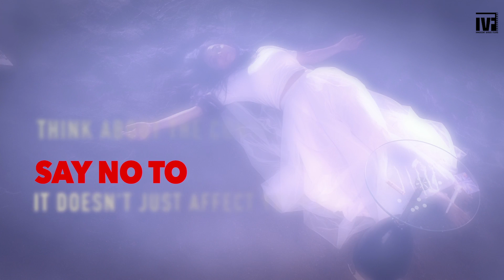No Drugs | Full Video | Nikita Rawal | Innocent Virus Films | A Social Message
Innocent Virus FIlms Brings to you a Musical Documentary "No Drugs"
starring Actress Nikita Rawal (Bollywood Actress &Social Activist)
Unique in its own kind, In this Documentary, Nikita Rawal has narrated the ill effects of drugs not only on the addict but also on his entire family and social circle.
Production House: Innocent Virus Films
                                  in association with Slash Production.
Actress: Nikita Rawal, Direction:PrinceKhan, Creative Director: Pratyush Upadhyay, Story &Concept: Stuti Ladha, Music Composer: Manav Poddar, DOP: Monty, Post Production: Fish Eye Entertainment, Choreographer: Gaurav Udeniyan, Asst Choreographer : prabhakar gorg.
Digital Marketing: Innocent Virus Digital Marketing.